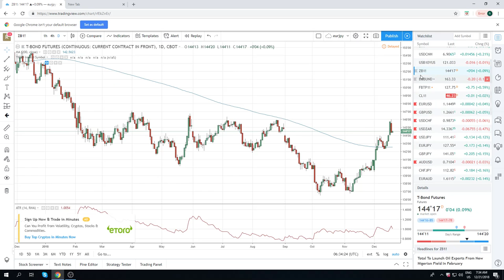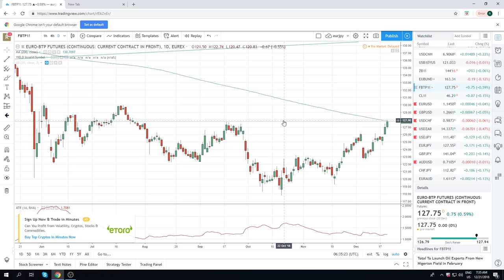21Dec18 Traders Opening Call - PrivateerFX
Europeqn open

Web: PrivateerFX.com

THIS WAS
21Dec18 Traders Opening Call - PrivateerFX